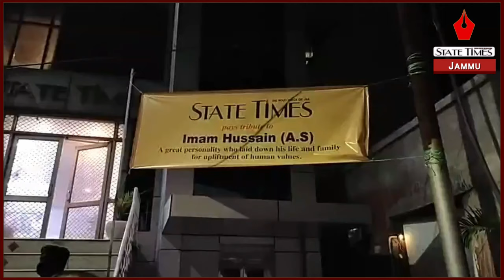STATE TIMES pays tribute to Imam Hussain (A.S)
STATE TIMES pays tribute to Imam Hussain (A.S)—A great personality who laid down his life and family for upliftment of human values